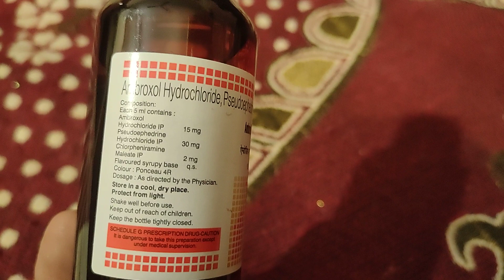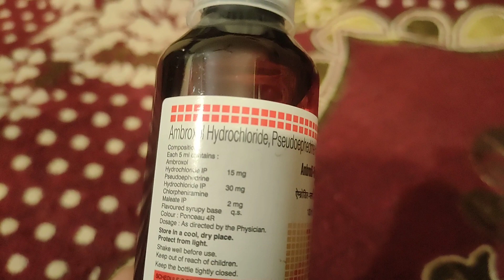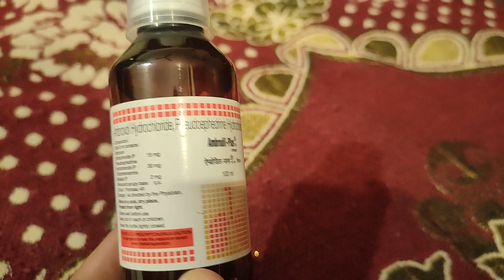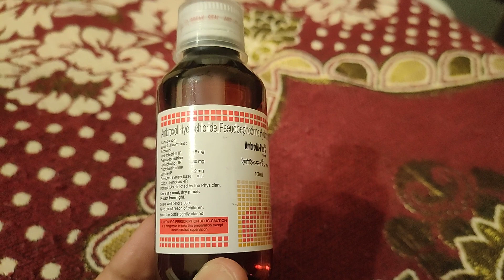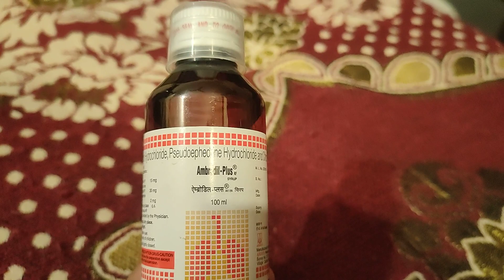AMBRODIL PLUS COUGH SYRUP एंब्रोडील प्लस कफ सिरप के फायदे।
अंब्रोडील प्लस AMBRODIL PLUS सिरप का मुख्य उपयोग बलगम वाली खांसी और गले में खराश के लिए होता है। किसी भी ( इस) दवाई को लेने के पूर्व डॉक्टर की सलाह आपको लेनी चाहिए। सर्दी,खांसी, नाक बंद की स्थिति में इस सिरप से लाभ होता है। बहुत छोटे बच्चों को यह सिर्फ नहीं लेनी चाहिए,  अमूमन 5 साल से काम वाले को उनके लिए  ड्रॉप आता है। सिरप लेने के बाद यदि शरीर पर लाल चकते या कुछ इन्फेक्शन की स्थिति हो तो डॉक्टर से संपर्क जरूर करें। गर्भवती महिलाएं और स्तनपान दूध पिलाने वाली महिलाओं को विशेष सतर्कता बरतनी चाहिए।